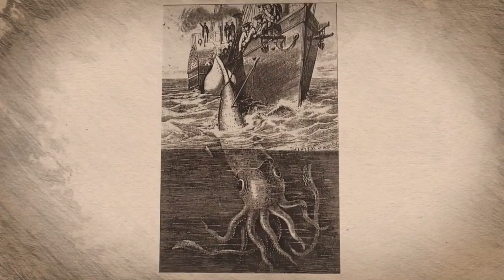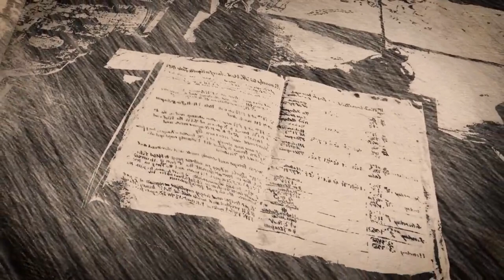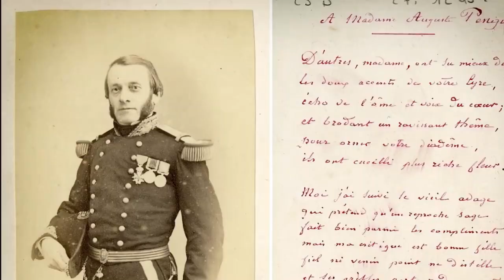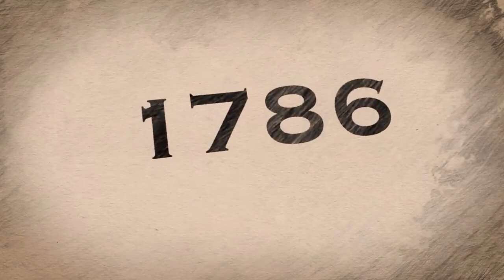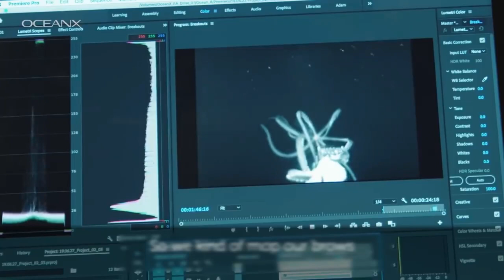Mythical Sea Creatures: The Truth Behind the Legends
Mythical sea creatures have captured our imaginations for centuries. From the Loch Ness Monster to the Kraken, these creatures have inspired stories, songs, and even movies. But are they real? In this video, we'll take a closer look at some of the most famous mythical sea creatures and explore the evidence for their existence.